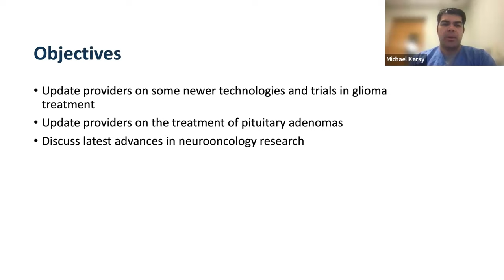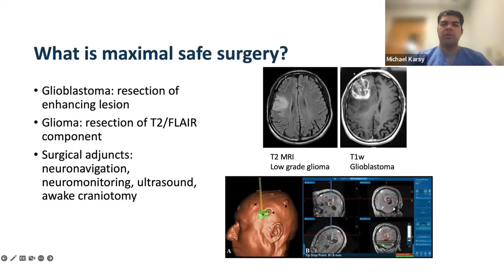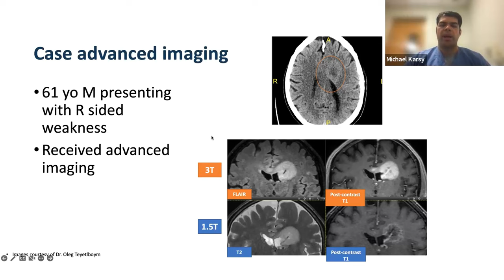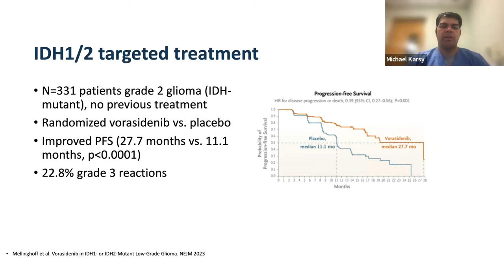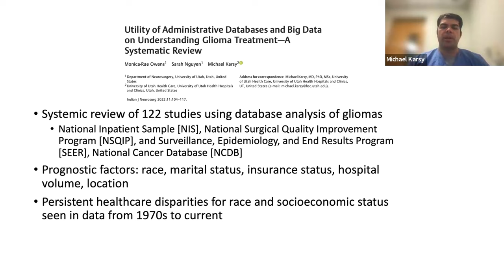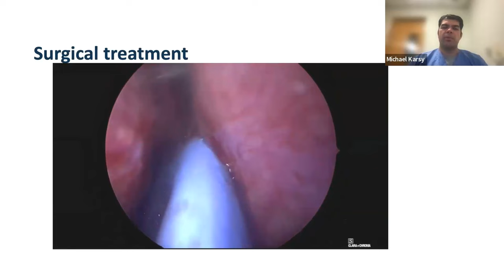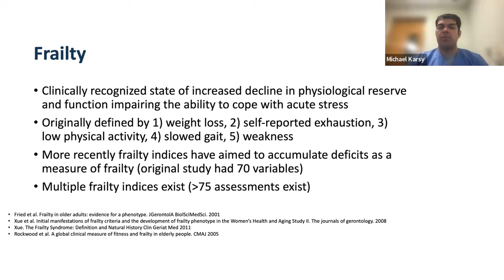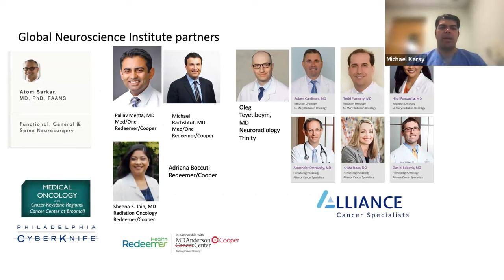GNI Grand Rounds: Updates on Personalized Treatment in Neurosurgical Oncology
Friday, December 1, 2023 | 8 a.m.
Updates on Personalized Treatment in Neurosurgical Oncology
Michael Karsy, MD
Global Neurosciences Institute